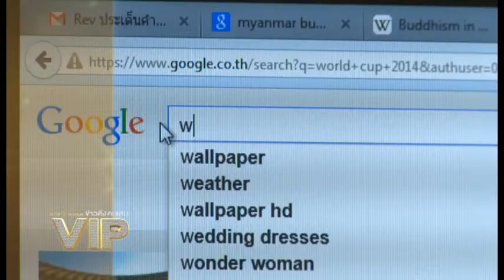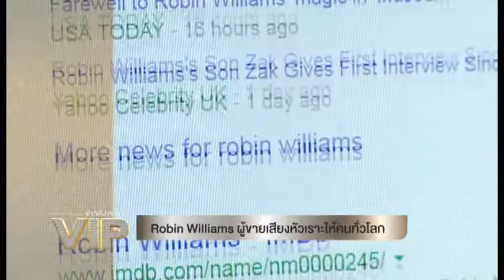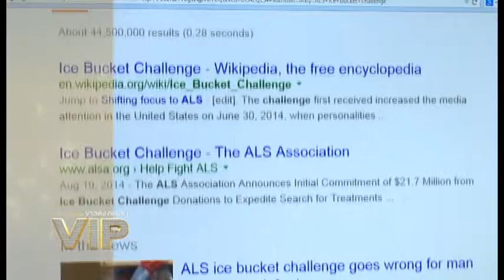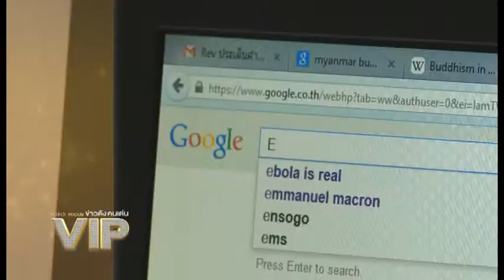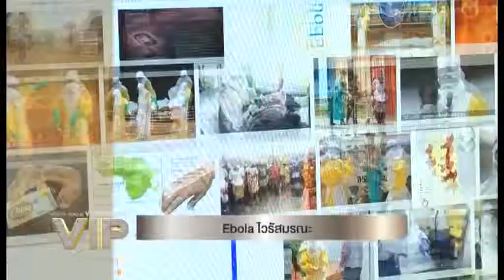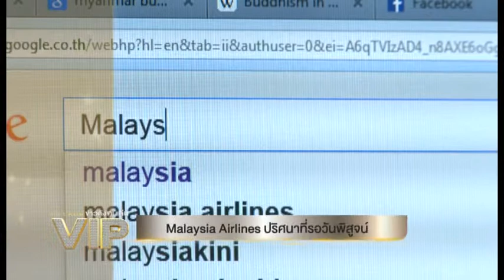World Focus VIP สรุปข่าวดัง ปี 2014